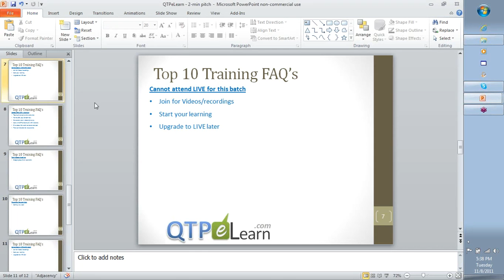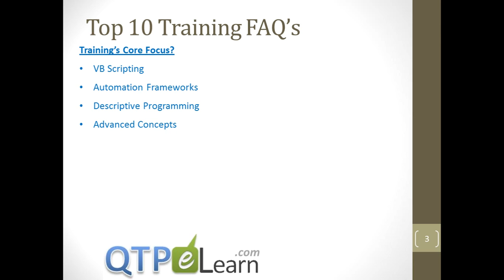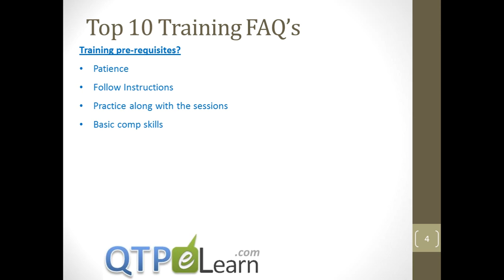QTP Training Day 02 3 min preview VB Scripting Descriptive Programming Frameworks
QTP Keyword driven framework project.
Reusable keyword function using DP
Test cases, Test steps and Test Data
Initialize Test Data and write basic script for 1 TC
Driver script , Read TC, TS from Excel and write results back
Error Handling

"selenium", "jira", "qtp", "junit", "interview question and answer",
"meter", "web driver", "soapui", "quality center", "quick test
professional", "roadrunner", "performance testing", "bugzilla", "istqb",
"automation testing", "functional testing", "qualitycenter", "selenium
ide", "integration testing", "app testing", "software quality
assurance", "test director", "alpha testing", "hp quality center", "qa
testing", "quality assurance testingqtp tutorial, qtp training,